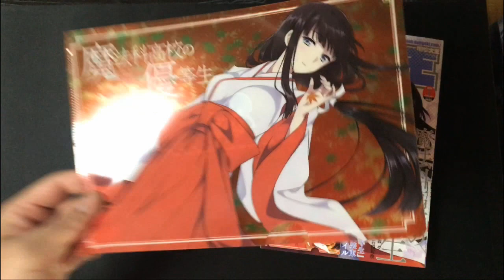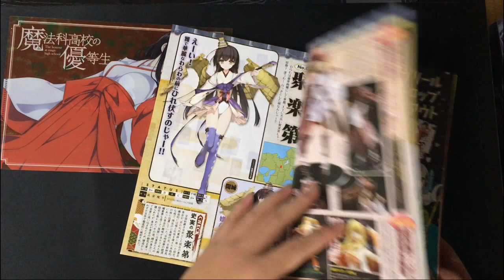『魔法科高校の優等生 司波深雪 巫女装束』クリアファイル付属!! 電撃大王を買ってきた!! 【電撃大王 2016年1月号】 2015#196